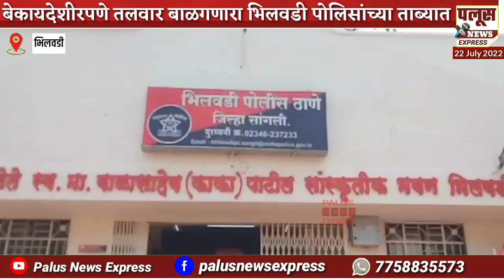बेकायदेशीरपणे तलवार बाळगणारा भिलवडी पोलिसांच्या ताब्यात